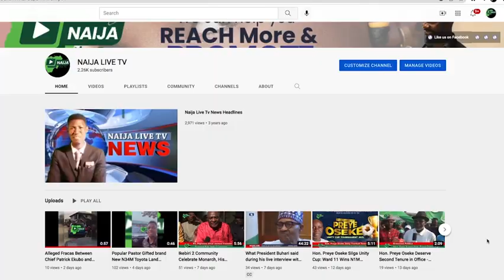OPU-NEMBE CRISIS: Council of Chiefs Send SOS to Gov’t, Relevant Security Authorities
Elders and traditional Chiefs of Opu-Nembe Kingdom in Nembe Local Government area of Bayelsa State have sent a strong worded protest to President Buhari, the President-elect, Asiwaju Bola Tinubu, the Inspector-General of Police and the State Governor, Senator Douye Diri, over allege shielding of the accused killers of the three youths by gunmen in February.